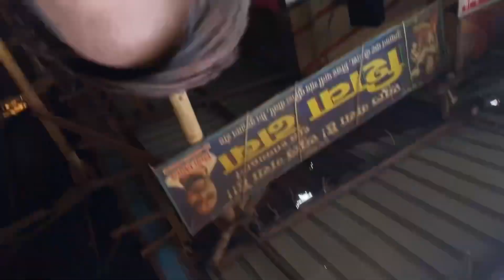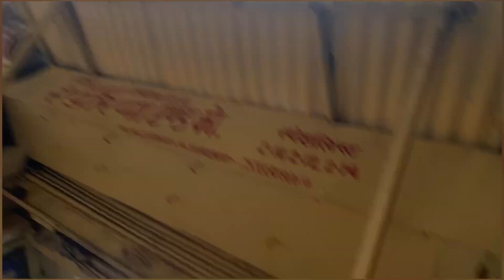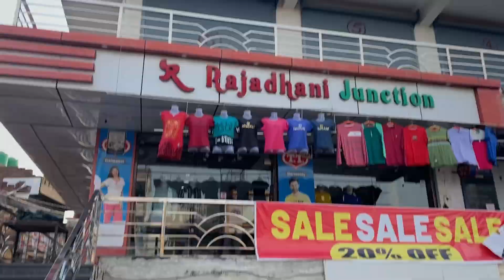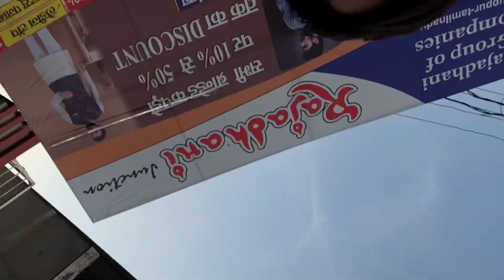#2 MY VLOG | HUM POHCH GYE CHUDIYO KE PAHAD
I HOPE MRI YA 2nd VDO APKO ACHA LGA  OR AISE HI NEW NEW VIDEO AATE RHNGE AB PLS SUPPORT | SUBSCRIBE | OR COMMENT DOWN KI KESA LGA APKO YA VDO OR AP YA VDO KH SE DEKH RHE HO PLS ZARUR BTNA ..🙏🙏

THNKU SO MUCH MRI VIDEO KO DEKHNA KE LIYA AP BS ISII TARH SE PYRR DETE RAHIYE..

FIR MAI MILTA HU EK OR NEW VDO KE STH ...BY TATA SEE YOU.